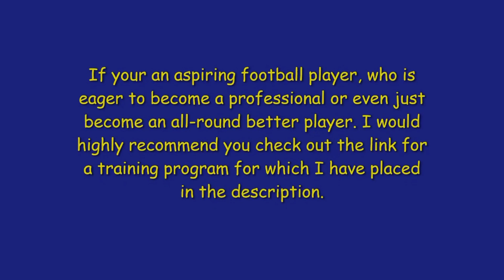Harry Kane FUNNY Dressing Room Team Talk in All or Nothing: Tottenham Hotspur documentary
A great pre-match dressing room team talk from the England captain Harry Kane 😂

If your an aspiring football player, who is eager to become a professional or even just become an all-round better player. I would highly recommend you check out the link for a training program for which I have placed above.

It is the #1 ranked football training program available which is being used by 1000’s and it will undoubtedly help take your game to the next level.